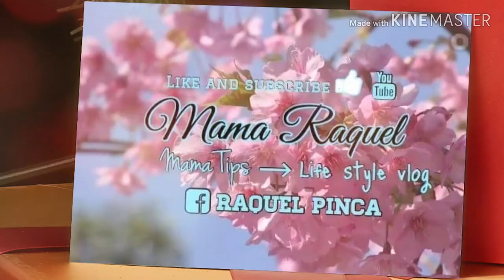Creamy carbonara recipe/Creamy Tuna & Mushroom Carbonara /Carbonara (Filipino Style)/Raquel Pinca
Everytime We have a celebration in our Home, this Pasta recipe of mine is really a crowd's favorite. And this is one of the comfort food I always prepare for my kids🥰. Hope you like it too.